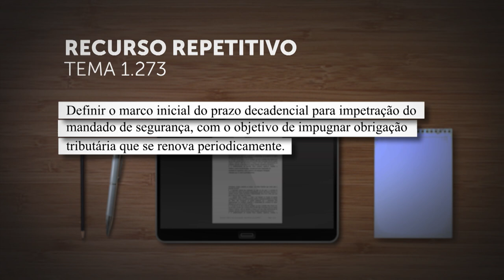Repetitivo discute prazo para impetrar mandado de segurança contra obrigação tributária periódica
​A Primeira Seção do Superior Tribunal de Justiça (STJ) afetou os Recursos Especiais 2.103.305 e 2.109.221, de relatoria do ministro Paulo Sérgio Domingues, para julgamento pelo rito dos repetitivos.
A controvérsia, cadastrada na base de dados do STJ como Tema 1.273, está assim descrita: "Definir o marco inicial do prazo decadencial para impetração do mandado de segurança com o objetivo de impugnar obrigação tributária que se renova periodicamente".
REsp 2103305
REsp 2109221